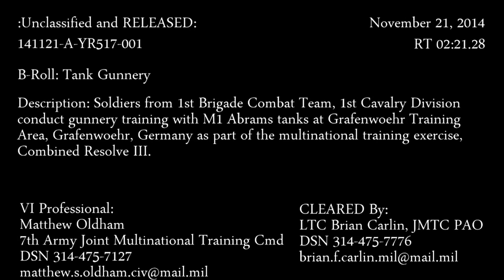M1 Abrams Live Fire Training Exercise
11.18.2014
Video by Matthew Oldham
7th Army Training Command

Soldiers from 1st Brigade Combat Team, 1st Cavalry Division conduct gunnery training with M1 Abrams tanks at Grafenwoehr Training Area (GTA), Grafenwoehr, Germany as part of the multinational training exercise Combine Resolve III (CbRIII).